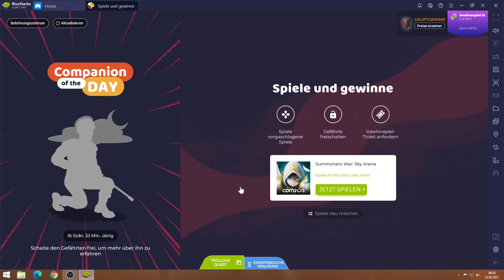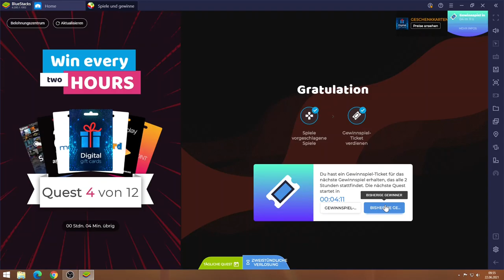Summoners War #22.06 JndT (BlueStacks)